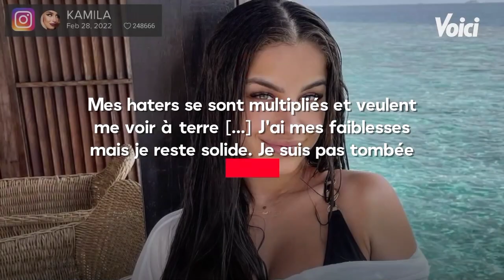« Quelle erreur » : dépités, Kamila et Noré (Le Cross) dévoile un énorme regret